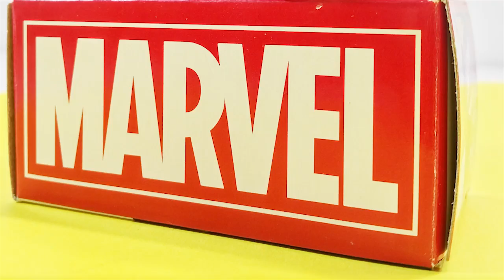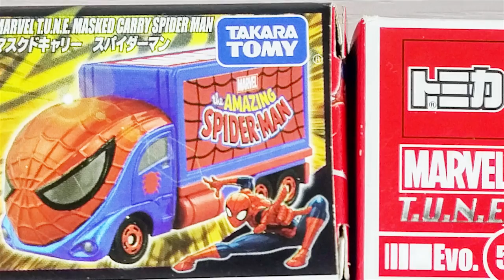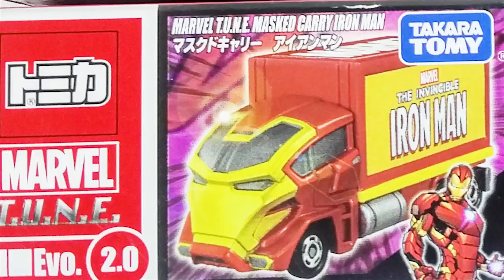Ironman, Hulk, Captain America, Spiderman with Turning Mecard Mechanimal toys [TOYPOPtv car toys]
Turning Mecard Mecarnimal with Car toys of Ironman hulk Captain America Spiderman Car Park.

ToyPop_TV car toys